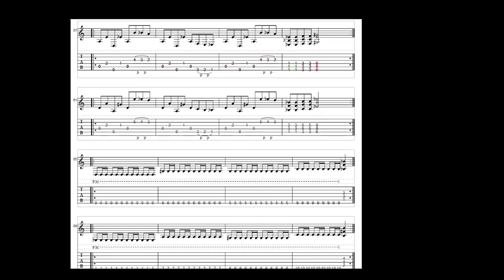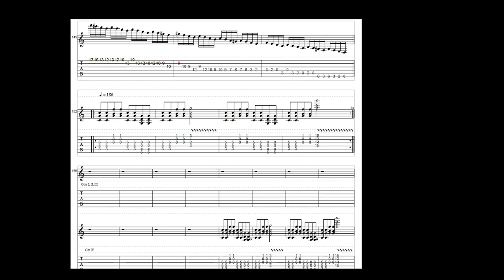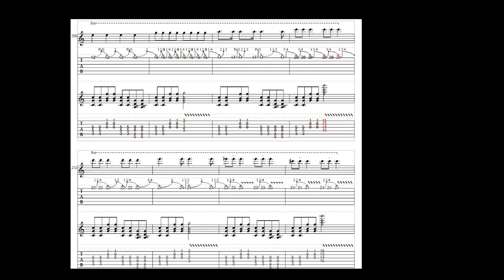9 - Vegeta Tribute / Goku Fun #1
The ninth and last song on the "Gokumania" (2006) album made using PowerTab software.  This is just so bad.